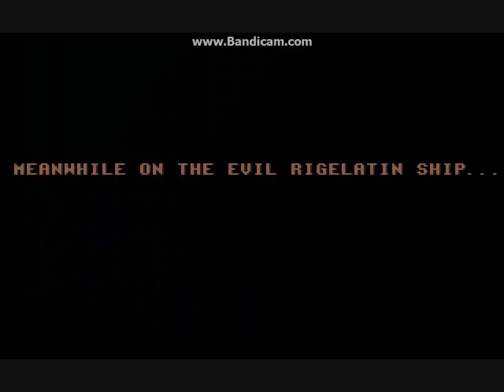Dukr Nukem 2 Part 1 Hail To The King Baby